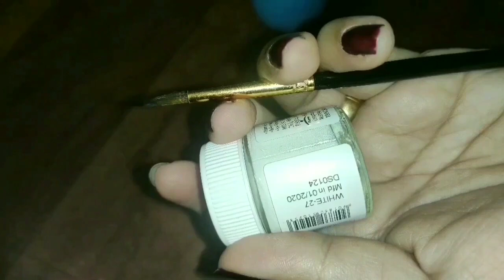Simple and Easy Bottle painting idea for beginners| Bottle art| Olaf frozen Bottle painting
Simple and easy bottle painting idea for beginners.. Easy home decor ideas for beginners
Glass bottle
Cotton balls
Pencil
Acrylic colors -sky blue, black, white, orange, brown
Pointed brush no 0 or 1

My other bottle art links